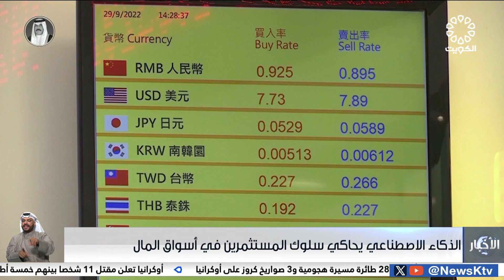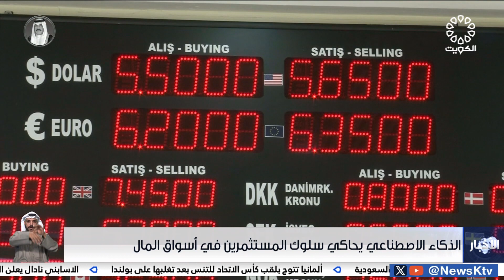الذكاء الاصطناعي يحاكي سلوك المستثمرين في أسواق المال